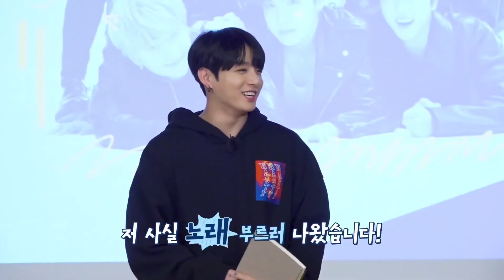jungkook clips for editing #1 [2013-2021]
please give credits to @dokhyung if used!